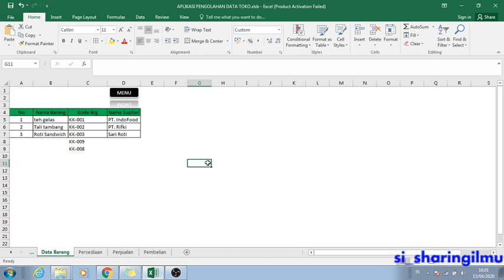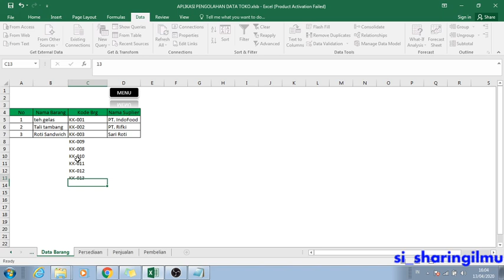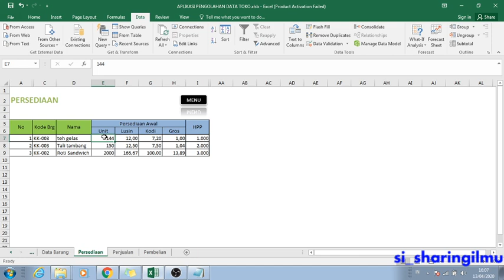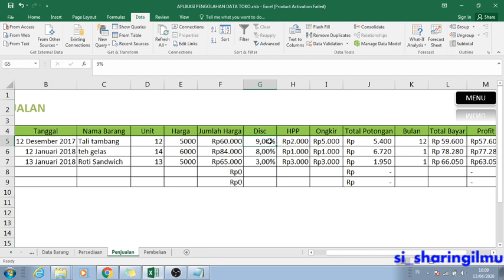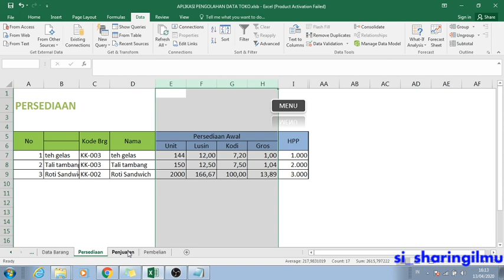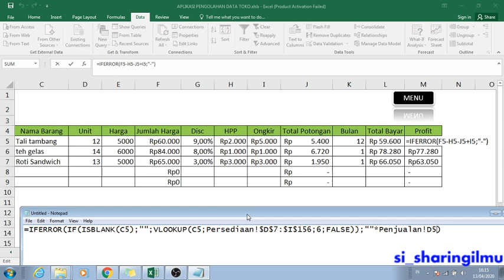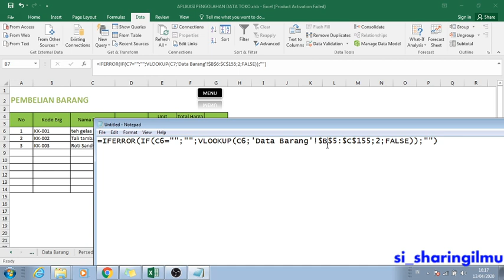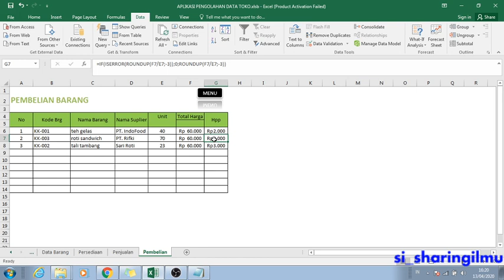Belajar Ms. Excel | 5. Latihan Aplikasi Data Toko Part#1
Lets Enjoy